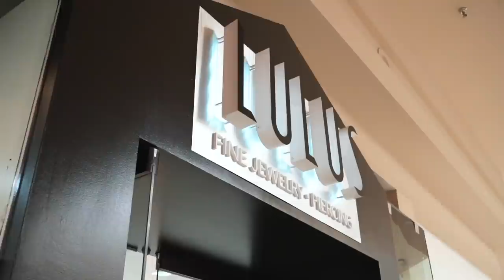You Could LOSE YOUR TASTE From This Piercing!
In this video one of our clients gets a crazy colorful tongue piercing. Her tongue flared up and was very dry!!!

Featured Jewelry:
✨👂Titanium Crystal Bezel Push-Back: